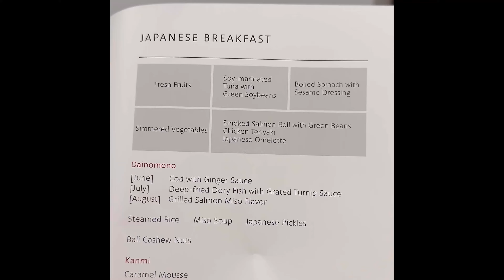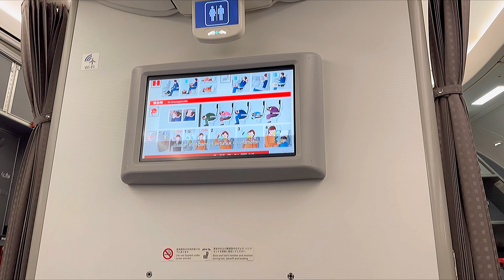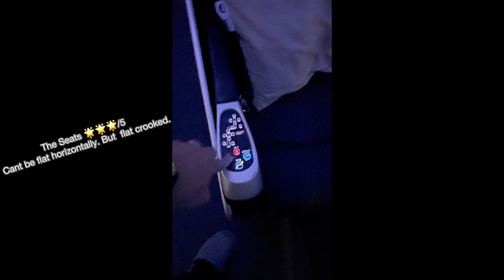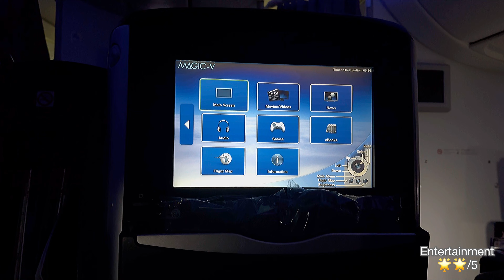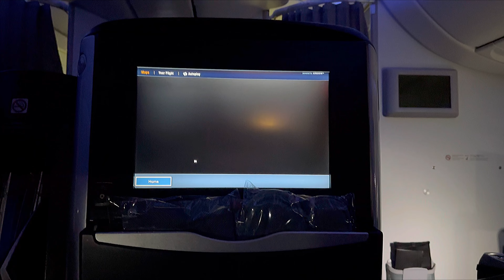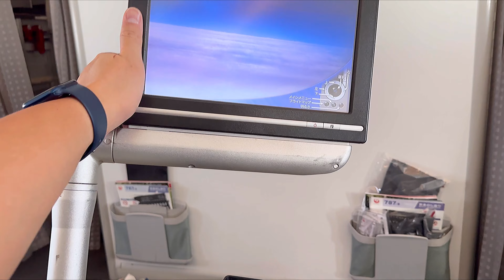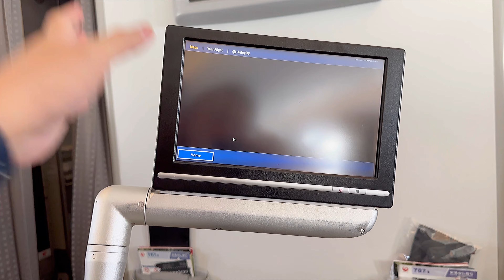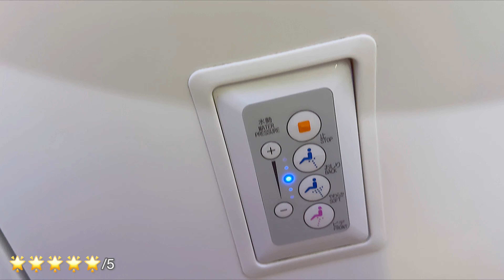JAPAN AIRLINES JAL BUSINESS CLASS REVIEW flight CGK - NRT Jakarta - Narita June 2023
JUNE 2023 review

Night Flight 10pm